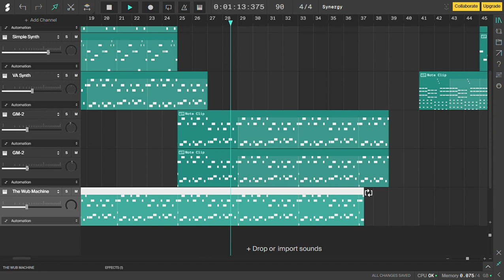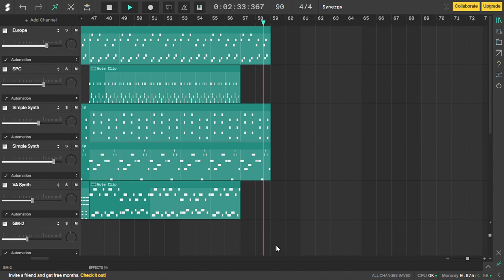Quick Song I Threw together